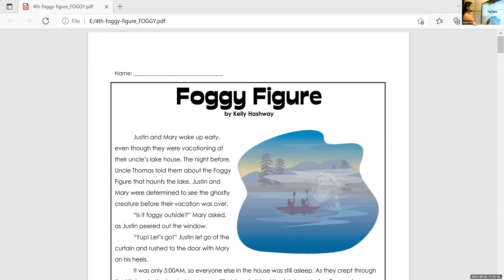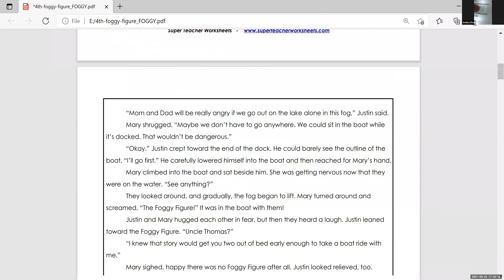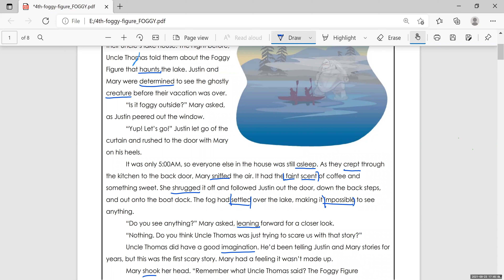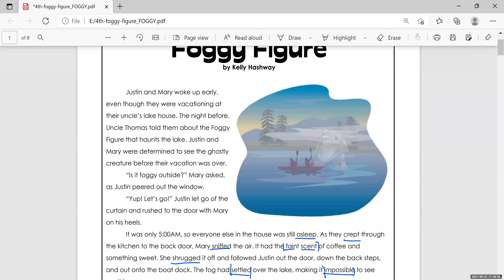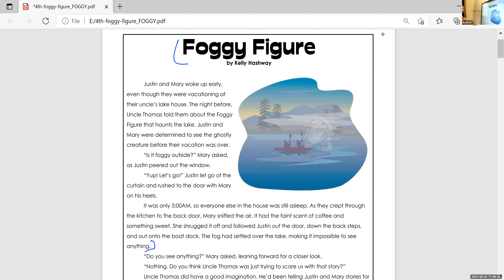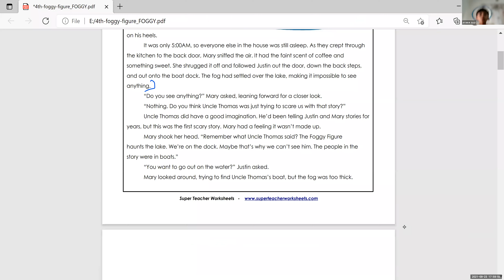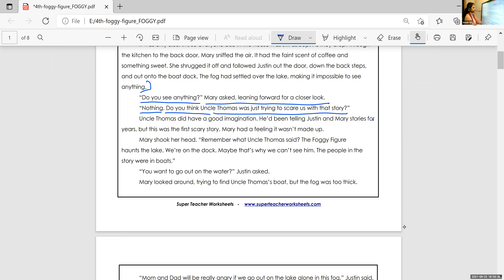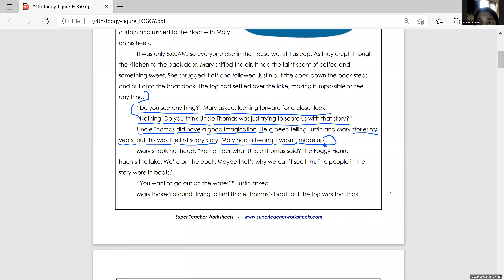Dr Raju Davis International School | CLASS 4 ENGLISH ACCENT TRAINING| 23-09-2021